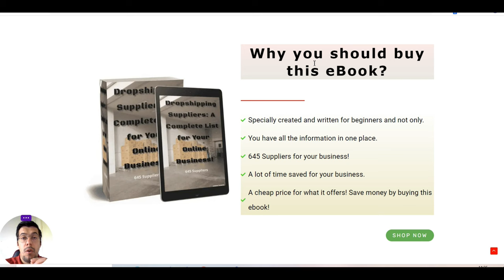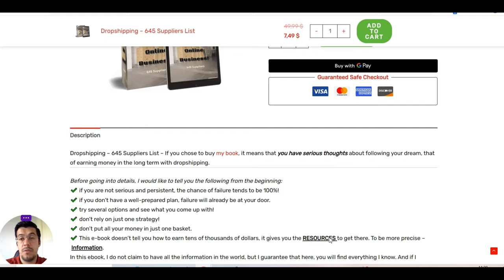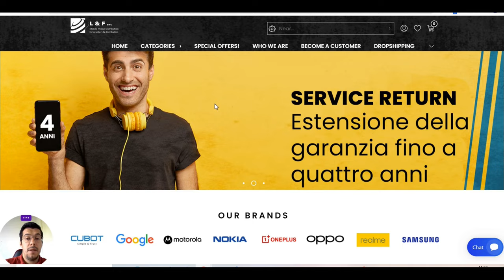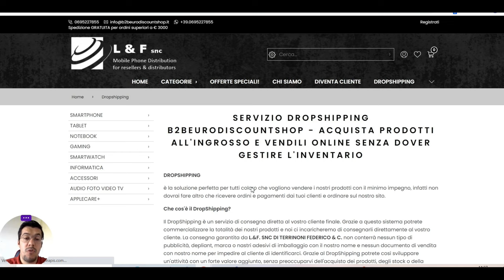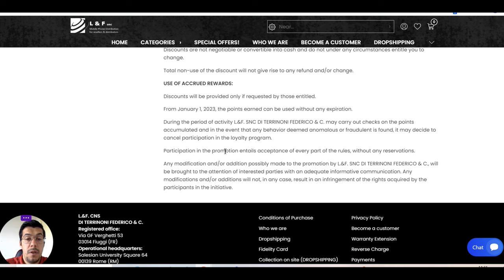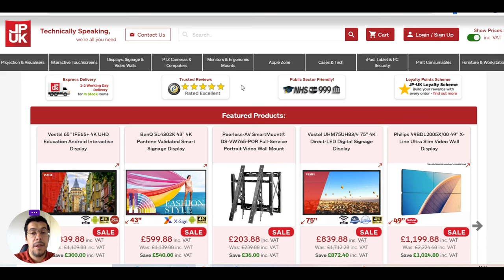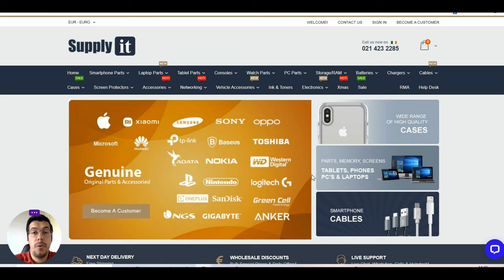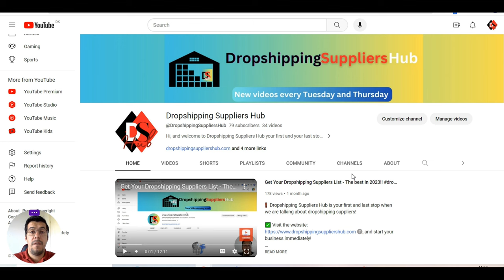The BEST 5 Dropshipping Suppliers in 2024 - Ep.17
❗ Email Marketing

❗ Hosting

❗ Free Hosting